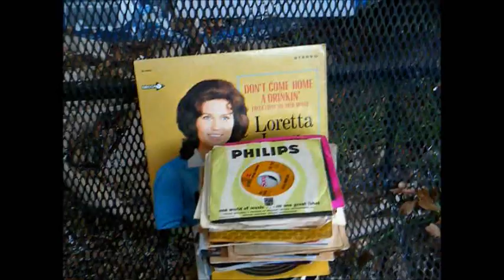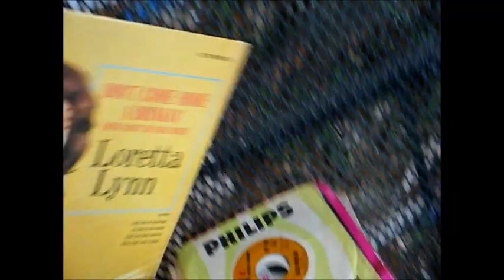Today's vintage electronics and records flea market finds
Made the rounds to the flea market and came home with a few more toys. First, I got two radios from the same vendor. One is a circa '46 Clarion painted Bakelite 5-tube AM radio. The other one is a circa '46 Watterson 5-tube wooden cased AM radio. Obviously, someone painted the case and it's going to need cabinet work; but, Watterson is an oddball brand that I don't see much of and I'm going to try to restore it. They wanted $30 for the Clarion and $20 for the Watterson; but, I got both of them for $35. Then, I picked up a small metal single speed Citation Imperial floor fan that was sold by Western Auto stores. The model number suffix tells me that it's from 1970. It needs to be cleaned and lubricated; but, I think it will live again. I was able to get that one for $10. Last, I picked up a pile of 45 rpm records for a quarter/each. I saw a high end RCA Victor AM/SW radio/78 rpm record player console from around '47. It looked nice; but, was missing the speaker and she wanted $150 for it. So, I had to leave it. She said she would negotiate on the price; but, since she wanted $150, I doubt she would have come down to the $40-$50 that I would have been willing to pay.